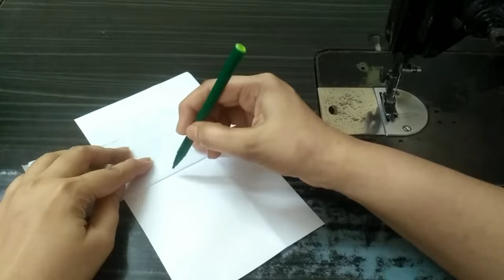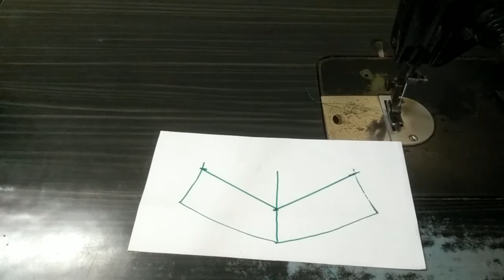Simple neck design cutting and stitching easy method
Neck design with fabric patti cutting and stitching easy method for beginners | Kurti neck design |